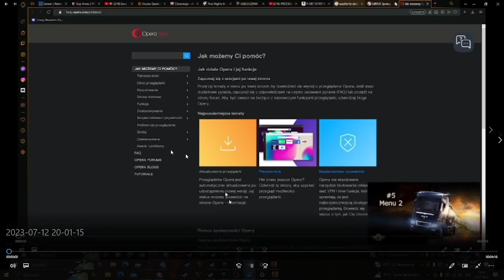Euro Truck Simulator 2 (ETS2) Memu 2 music but it is too much bass boosted I guess